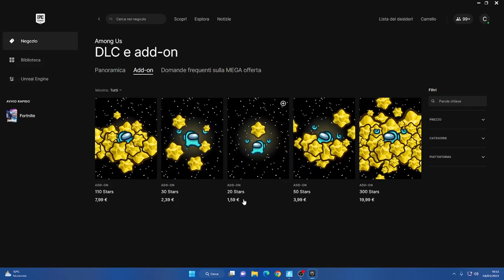CODICE SKIN GRATIS PER TUTTI I GIOCATORI😱😍